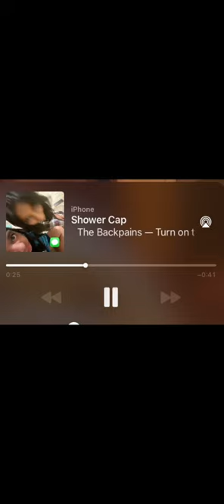Shower Cap |Official Audio| - The Backpains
Album - Turn on the Lamp
Artist - The Backpains